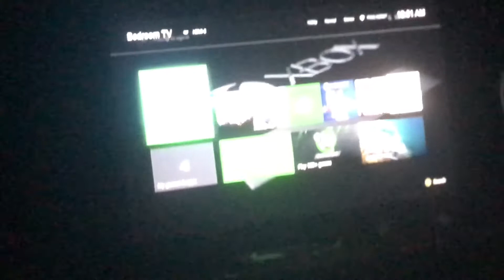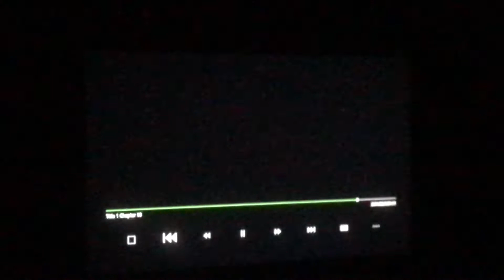My sleep schedule lmao